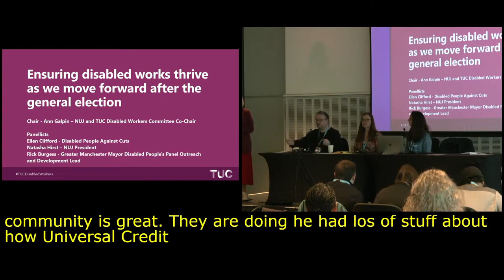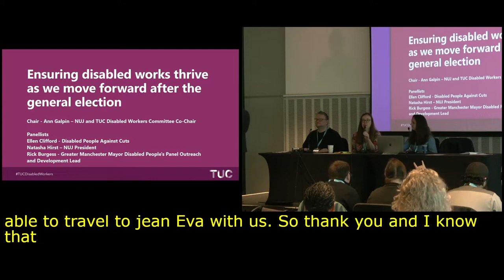Shoutout to BenClaimant